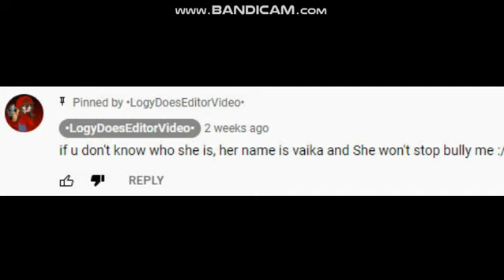when SavageLogyTheAwesome (logy) can't handle criticism..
logy, not everyone has to handle criticism, but she has rights to criticize you, and how is she bullying you? she's not even bullying you, but she's criticizing you because its obvious. don't you have a brain for this? she is trying to act like she didn't do nothing wrong, in the reality she did do something wrong. incase you don't know, logy is a youtuber is a 12 years old who cannot handle criticism, that's surprise that logy can't take anymore criticism and claiming they're bullying her, when she is the one who's started it the chaos problems, because its pretty obvious. then she also made a video called, LeAvE mE aLoNe :/, she did not even know what criticism means, does she a peanut sized brain for this? even tho i still hate joao vitor morita, darylstories_yt, and julian marrero which they are three of them are pedophiles.